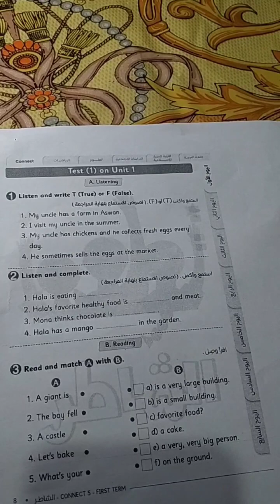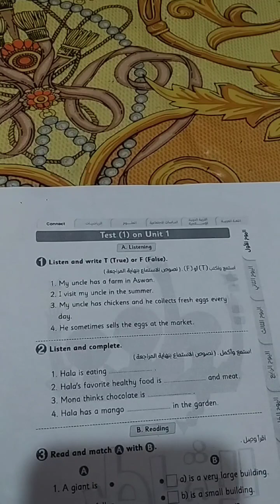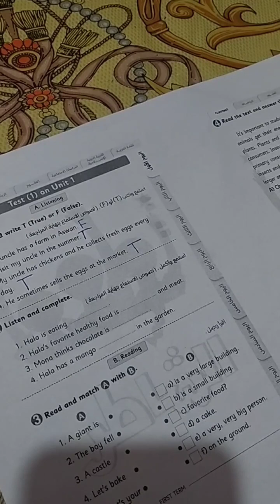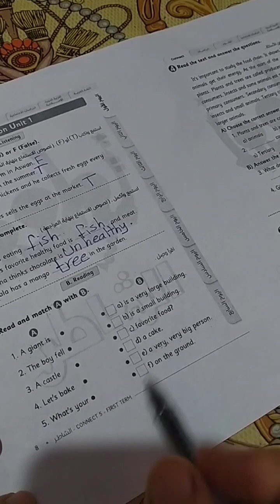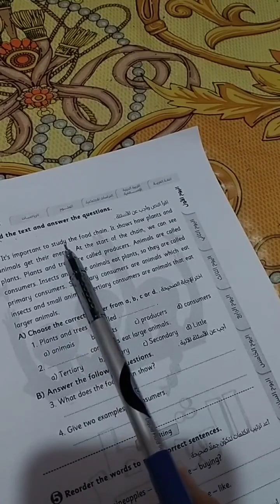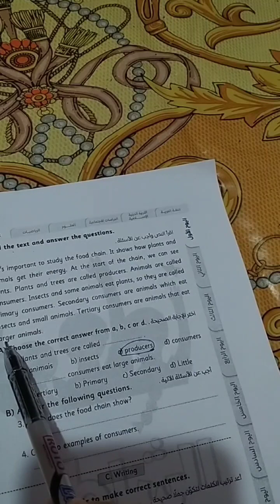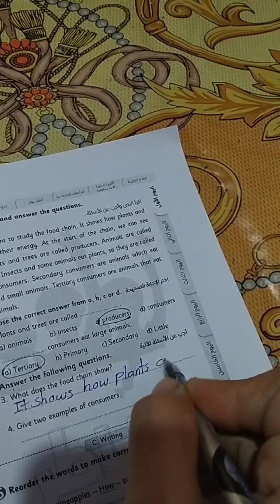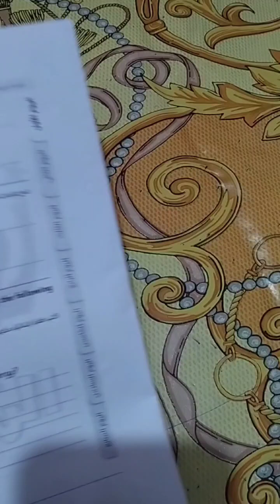حل إمتحانات إنجلش خامسة إبتدائى || حل اختبارات الشاطر اليوم الأول || حل نماذج امتحانات كونكت 5